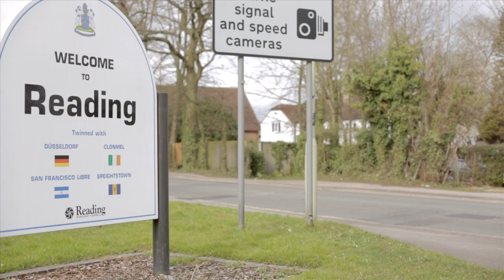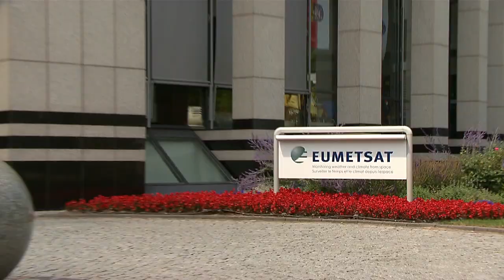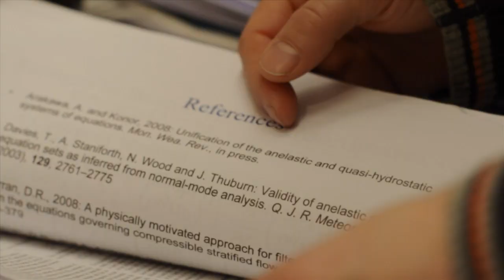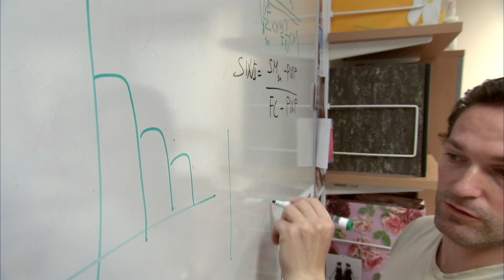ECMWF 2013 Corporate video